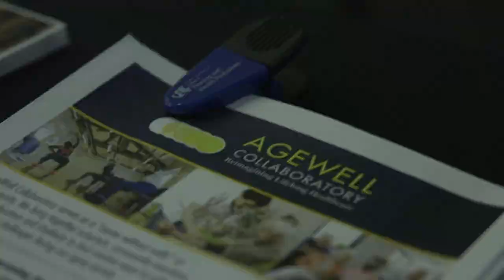Dean Laura N. Gitlin Book Launch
Authors Laura N. Gitlin, PhD, FAAN and Nancy A. Hodgson, PhD, celebrated the publication of their new book, Better Living With Dementia: Implications for Individuals, Families, Communities, and Societies (Academic Press) on Wednesday, November 28, 2018. It included a panel discussion and talk by other dementia experts.